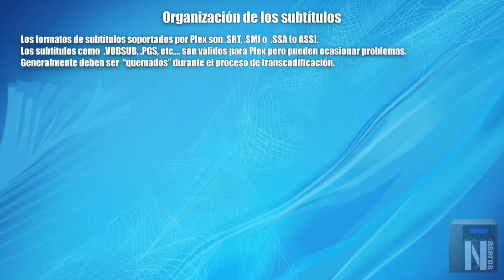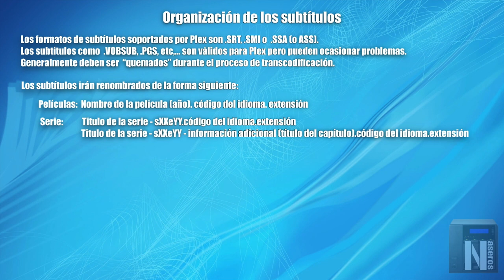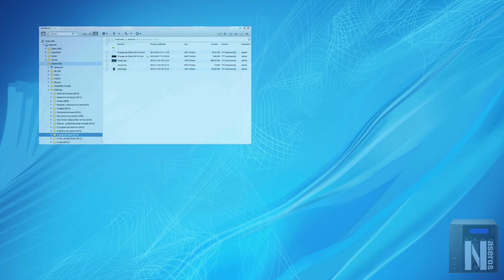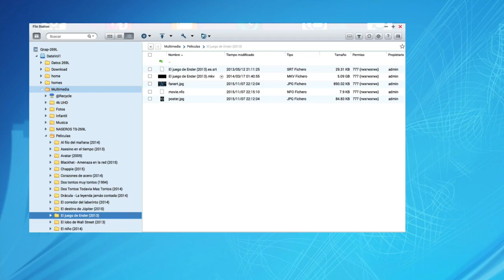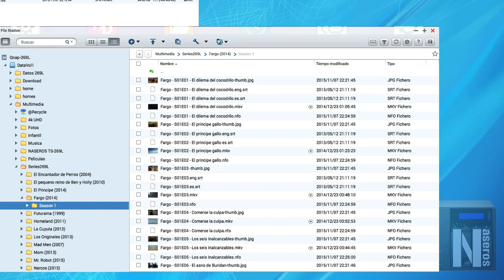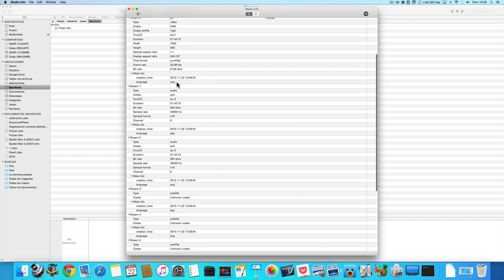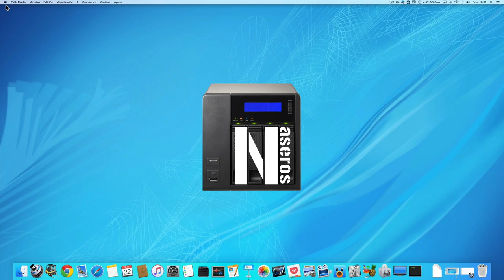Cómo debemos renombrar los subtítulos de películas y series en Plex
Al igual que como hemos visto en el vídeo anterior sobre cómo ordenar y renombrar las películas y series , los ficheros de los subtítulos también deben ser renombrados con una estructura determinada para que sean identificados por Plex.
Este vídeo es una continuación del vídeo anterior (de hecho lo grabé todo seguido pero me pareció muy largo y decidí dividirlo en dos partes). En él vamos a ver cuales son los formatos de subtítulos soportados por Plex, cómo indicar el idioma y qué reglas debemos seguir.